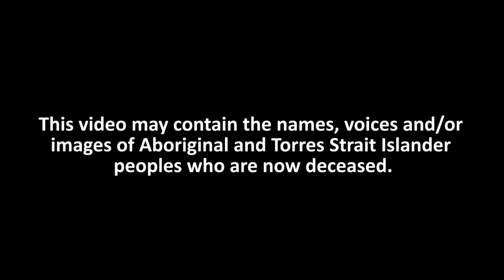NAIDOC WEEK 2016: Bet you didn't know this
Did you know there were over one thousand Indigenous soldiers who fought in WWI? Or that David Unaipon predicted the invention of the helicopter? Learn more about the first Australians this NAIDOC week